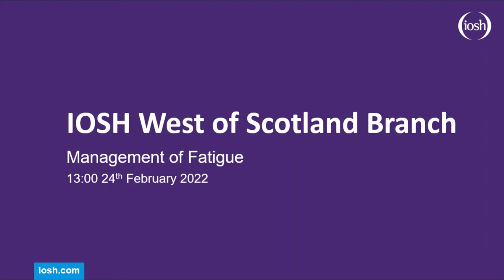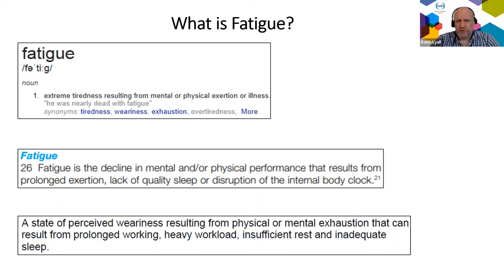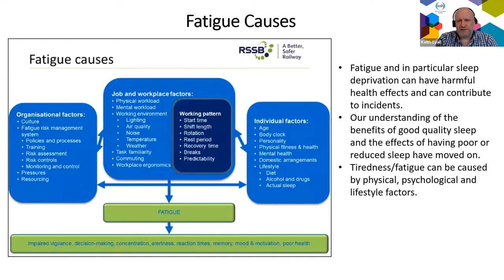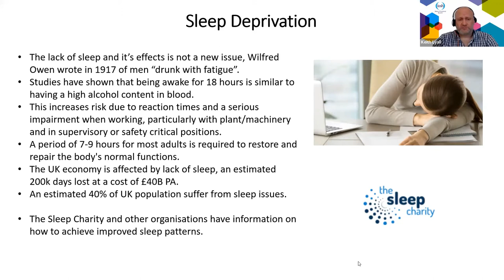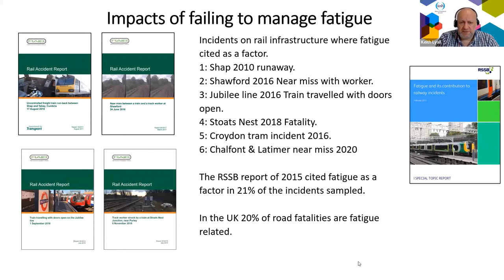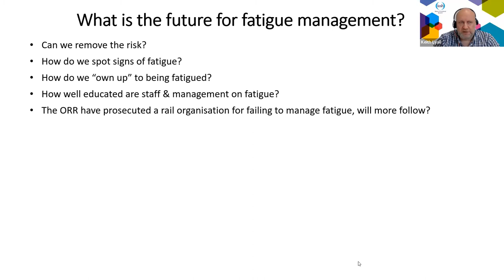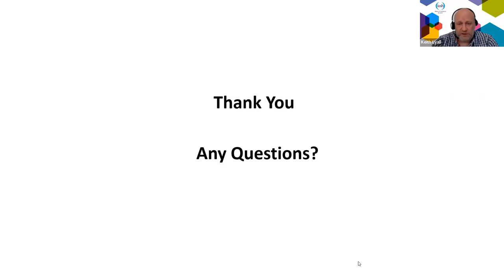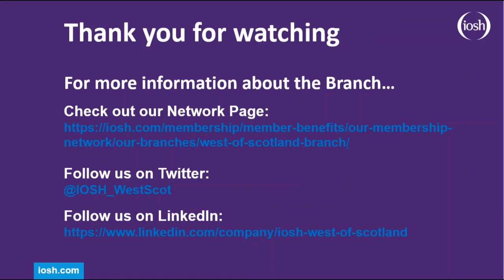Management of fatigue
The West of Scotland hosted one of their own committee members (Keith Lyall) to discuss the understanding and management of fatigue- what is fatigue, the causes and effects, how it can affect staff and how to effectively manage it.

Keith is a safety professional working within rail and construction and has worked in safety for 20 years with an engineering background. He's a member of the WoS branch and committee member, and is also a committee member of the IOSH railway group.